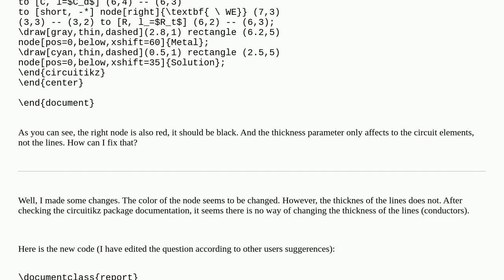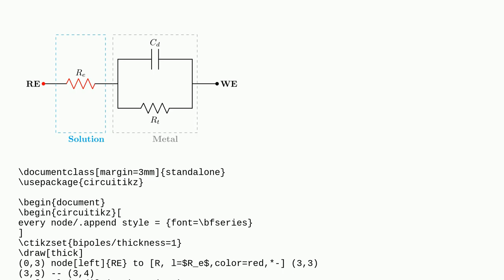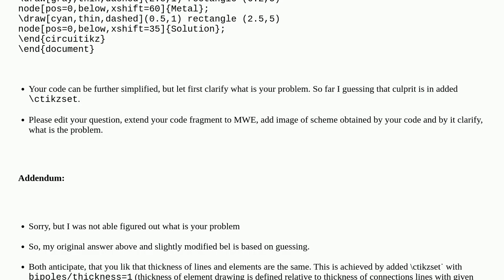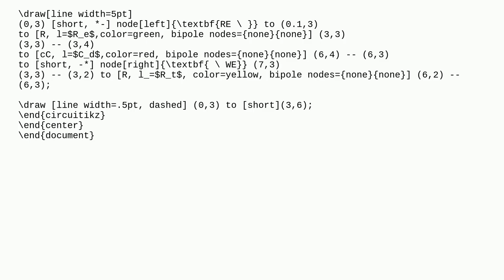Customizing circuitikz, thickness and colors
A special thanks goes out to the community

  nodes color circuitikz